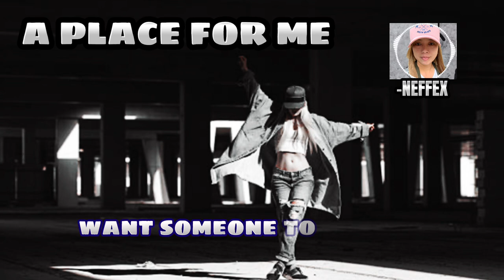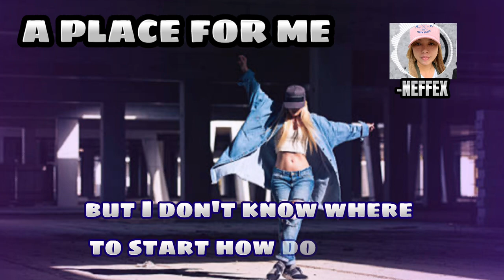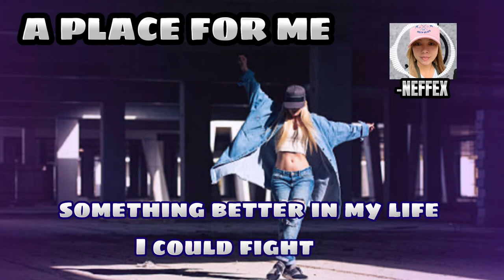A PLACE FOR ME - NEFFEX (LYRICS)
A PLACE FOR ME - NEFFEX

"A Place For Me"

It's so cold outside and I'm going thru hell
I don't feel alive, sometimes I can't tell
Cuz everyday I try, but I think I need help
Maybe if I fight one day I'll be well
Want someone by my side, but I'm stuck in my shell
Want someone to rely on, but everyone's selfish
Helpless, so damn jealous
And I just wish I never felt this...

In this world from sea to shining sea
There's a way for me to go be free
There's a way for me to go be me
I just know that

So sick of feeling like I'm alone in this place and...
So sick of feeling like life is gonna be wasted
...I just wanna be someone, wanna be greatness, yeah
I just wanna be happy, wanna make changes
But I don't know...
Where to start, how do I grow?
Maybe there's something inside I could strive for
Maybe it's all in my mind that could guide towards
Something better in my life I could fight for